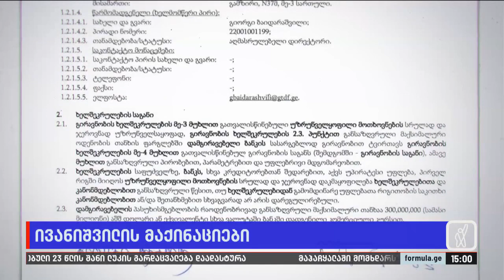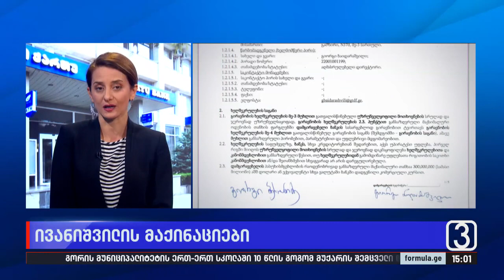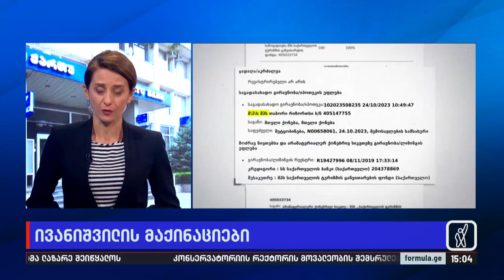ივანიშვილის მაქინაციები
▪️ ოლიგარქის საქველმოქმედო მაქინაცია | არღვევს თუ არა ფონდი „ქართუ“ კანონს ბიძინა ივანიშვილის ფინანსური ინტერესის გამო